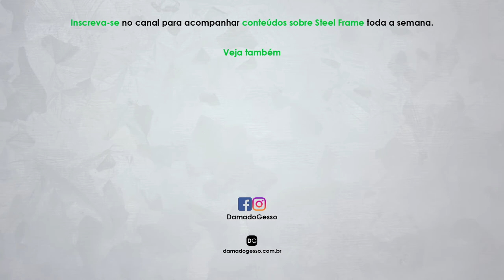As vantagens de vender uma obra que QUASE NINGUÉM FAZ!